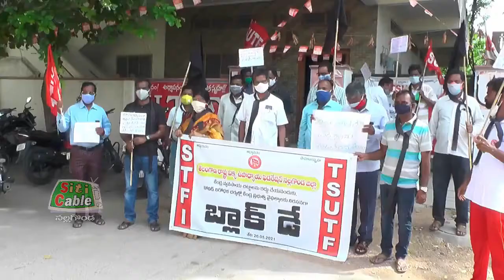దేశవ్యాప్తంగా రైతులనిరసన నేటికి 6 నెలలైనందున BlackDay గా ప్రకటించిన STFI &TSUTF.. Siticable nalgonda